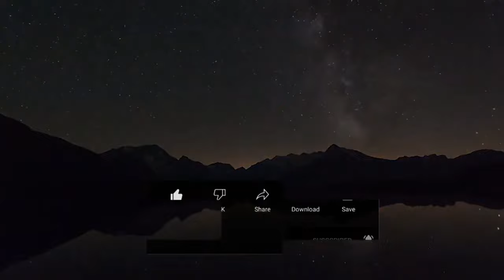১ - নারীবাদী ইসলামের ভয়ংকর পরিণতি । সংশয়বাদী । Daniel Haqiqatjou । AUDIO BOOK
This video contains the article of the book সংশয়বাদী  by Daniel Haqiqatjou which has been translated by Asif Adnan. The main audiobook is from @reviveyouriman1

এই ভিডিও টিতে রয়েছে আসিফ আদনান এর বই সংশয়বাদী এর নারীবাদী ইসলামের ভয়ংকর পরিণতি অধ্যায়।

অডিওবুক তৈরি এবং প্রচারে মালিক পক্ষের অনুমতি বিষয়ক আলোচনাঃ